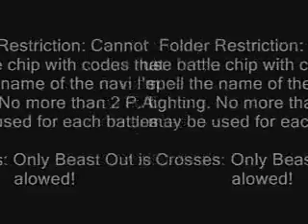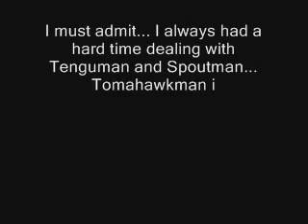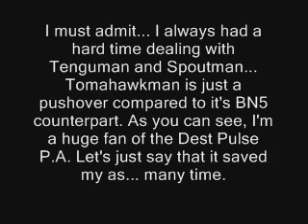Challenge The Squitter Master- Megaman VS Trio Link Navis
I accidently Wrote ''NeoArashi'' at the end of the video :P